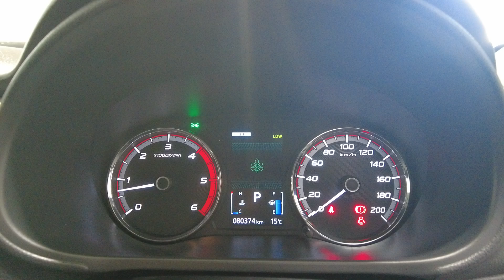2020 Mitsubishi Triton Myaree, Fremantle, Booragoon, Kardinya, Palmyra, WA 11013687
Black Used 2020 Mitsubishi Triton  available in Myaree, Western Australia. Servicing the Fremantle, Booragoon, Kardinya, Palmyra, WA area.

Melville Hyundai
170 Leach Hwy